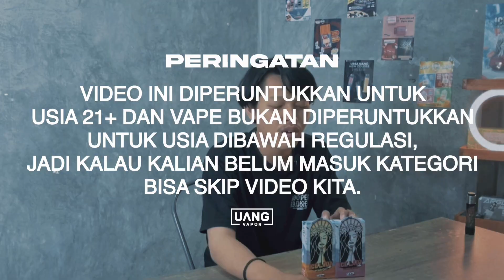DIBILANG KACAU TAPI EMANG ENAK!!! | REVIEW WAKACAW LAVA PINK TRILOGY X VAPE EXPRESS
Terimakasih buat kalian yang nonton dari awal sampai akhir karena jika videonya di skip kalian akan menerima informasi sekilas saja dan bisa saja jadi salah kaprah tentang pendapat kita
Review ini jujur apa adanya tanpa ditambahi atau dikurangi dan kami mendeskripsikan rasa sesuai dengan apa yang kita rasa dan selera kita juga dengan settingan kita, kalian mungkin akan merasakan hal yang berbeda .